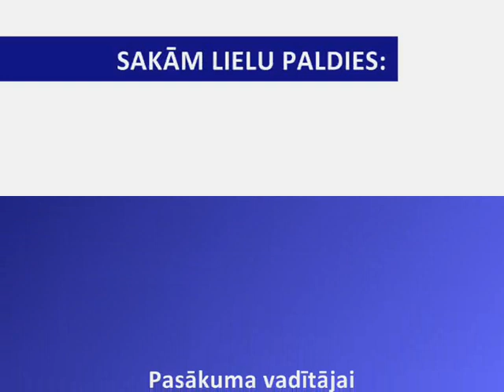Gimenes svetki Latvijas Neredzīgo bibliotēkā Rīgā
2013. gada 15. maijā Latvijas Neredzīgo bibliotēka Starptautiskās ģimenes dienas ietvaros organizēja pasākums „MANA SAJŪTU ĢIMENE”.